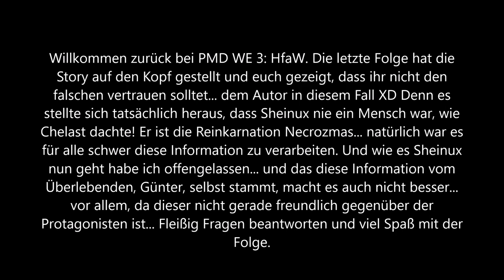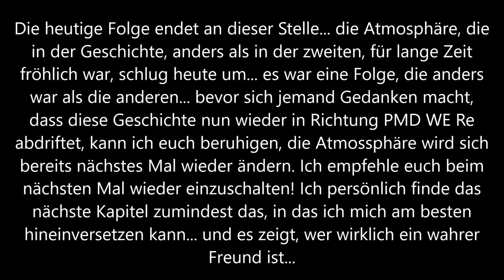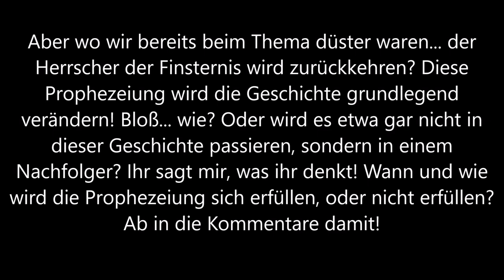Eine lichtlose Welt!: Pokemon Mystery Dungeon Walross Edition 3: HfaW #11